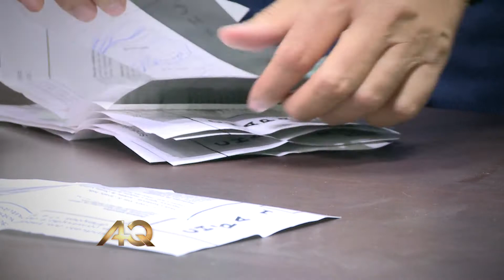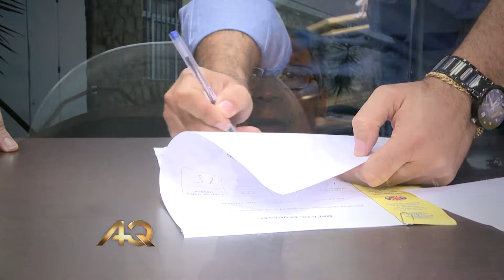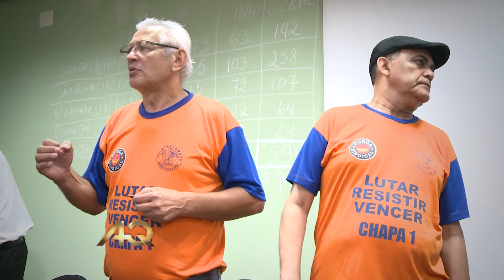EXCLUSIVO: PRESIDENTE MACAÉ É REELEITO NO SINTRACOMOS SANTOS. VEJA NO PROGRAMA ALTA QUALIDADE